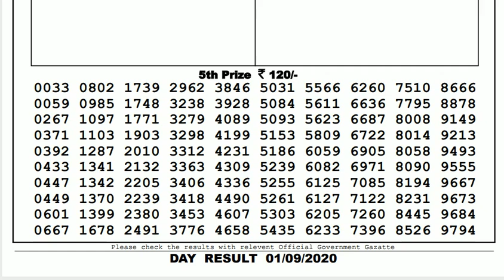Lottery Live I Lottery Results I Sombad Lottery 11.55am 04.00pm 08.00pm gdn